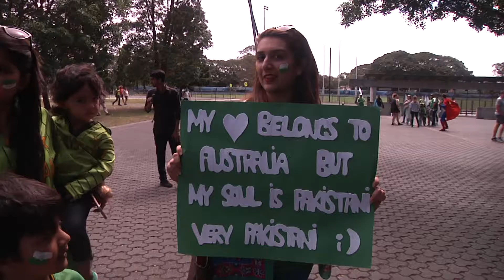Australia vs Pakistan ODI Sydney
Australia vs Pakistan ODI Sydney 22 January 2017 in Australia